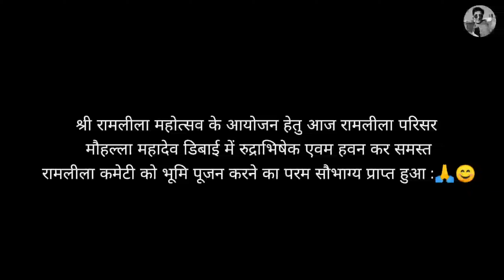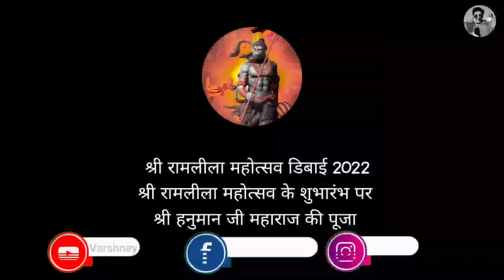श्री रामलीला महोत्सव, डिबाई,बुलंदशहर || Varshney vlog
📌 𝐇𝐚𝐬𝐭𝐚𝐠𝐬

𝐜𝐨𝐧𝐭𝐚𝐜𝐭.𝐬𝐚𝐤𝐬𝐡𝐚𝐦𝐯𝐚𝐫𝐬𝐡𝐧𝐞𝐲𝐬𝐯𝐦

𝐈𝐟 𝐲𝐨𝐮 𝐋𝐢𝐤𝐞 𝐓𝐨𝐝𝐚𝐲'𝐬 𝐕𝐥𝐨𝐠 𝐓𝐡𝐞𝐧 𝐏𝐥𝐞𝐚𝐬𝐞 𝐡𝐢𝐭 𝐭𝐡𝐚𝐭 "𝐋𝐢𝐤𝐞" 𝐛𝐮𝐭𝐭𝐨𝐧, 𝐈𝐭'𝐬 𝐌𝐲 𝐘𝐨𝐮𝐭𝐮𝐛𝐞 𝐕𝐥𝐨𝐠 𝐈 𝐇𝐨𝐩𝐞 𝐘𝐨𝐮 𝐰𝐢𝐥𝐥 𝐒𝐡𝐨𝐰𝐞𝐫 𝐓𝐡𝐞 𝐒𝐚𝐦𝐞 𝐋𝐨𝐯𝐞 & 𝐑𝐞𝐬𝐩𝐞𝐜𝐭 𝐀𝐬 𝐘𝐨𝐮 𝐀𝐫𝐞 𝐆𝐢𝐯𝐢𝐧𝐠 𝐌𝐞 𝐨𝐧 𝐈𝐧𝐬𝐭𝐚𝐠𝐫𝐚𝐦 𝐈𝐟 𝐚𝐧𝐲𝐨𝐧𝐞 𝐡𝐚𝐬 𝐚𝐧𝐲 𝐐𝐮𝐞𝐫𝐢𝐞𝐬 𝐭𝐡𝐞𝐧 "𝐂𝐨𝐦𝐦𝐞𝐧𝐭" 𝐝𝐨𝐰𝐧 𝐛𝐞𝐥𝐨𝐰, 𝐃𝐫𝐨𝐩 𝐘𝐨𝐮𝐫 𝐕𝐚𝐥𝐮𝐚𝐛𝐥𝐞 𝐅𝐞𝐞𝐝𝐛𝐚𝐜𝐤 𝐈𝐧 𝐂𝐨𝐦𝐦𝐞𝐧𝐭 𝐒𝐞𝐜𝐭𝐢𝐨𝐧 (𝐈𝐭'𝐬 𝐀𝐥𝐥 𝐘𝐨𝐮𝐫𝐬) 𝐘𝐨𝐮𝐫 𝟏 𝐬𝐡𝐚𝐫𝐞 𝐜𝐚𝐧 𝐦𝐚𝐤𝐞 𝐚 𝐛𝐢𝐠 𝐜𝐡𝐚𝐧𝐠𝐞 𝐟𝐨𝐫 𝐦𝐞, 𝐬𝐨 𝐩𝐥𝐞𝐚𝐬𝐞 𝐝𝐨 "𝐒𝐡𝐚𝐫𝐞" 𝐃𝐨 𝐰𝐚𝐭𝐜𝐡 𝐦𝐲 𝐨𝐭𝐡𝐞𝐫 𝐯𝐢𝐝𝐞𝐨𝐬 𝐭𝐨𝐨, 𝐈 𝐚𝐦 𝐬𝐮𝐫𝐞 𝐲𝐨𝐮 𝐰𝐨𝐮𝐥𝐝 𝐥𝐢𝐤𝐞 𝐭𝐡𝐞𝐦, 𝐀𝐧𝐝 𝐩𝐥𝐞𝐚𝐬𝐞 𝐝𝐨 "𝐒𝐮𝐛𝐬𝐜𝐫𝐢𝐛𝐞" 𝐭𝐨 𝐦𝐲 𝐜𝐡𝐚𝐧𝐧𝐞𝐥.

                                        ▼𝐀𝐝𝐦𝐢𝐧 ▼
                                𝐒𝐚𝐤𝐬𝐡𝐚𝐦 𝐕𝐚𝐫𝐬𝐡𝐧𝐞𝐲 :)